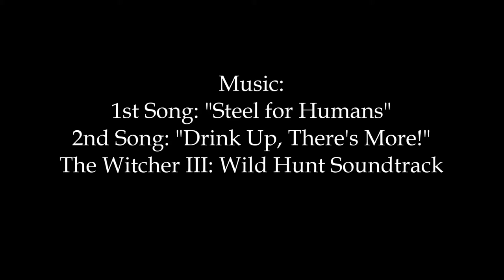Gillie the Wheaten: Puppy Days 2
This is a video of my dog Gillie the Soft-Coated Wheaten Terrier playing. Sadly, my previous dog Dublin, whom you may have seen in my other videos, is dead. Gillie is our new dog.

Music: "Steel for Humans" and "Drink Up, There's More!" from The Witcher III: Wild Hunt soundtrack.